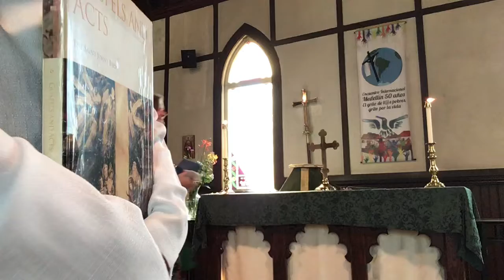July 24, 2022